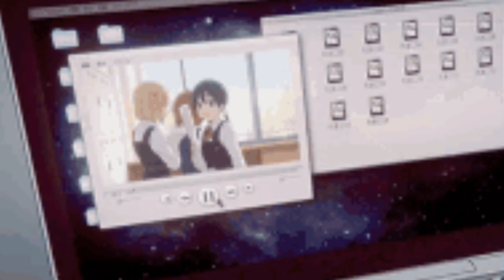💔💔😔😔😔💔😔ouse you burn me to the core Nightcore 💔😔💔💔😔